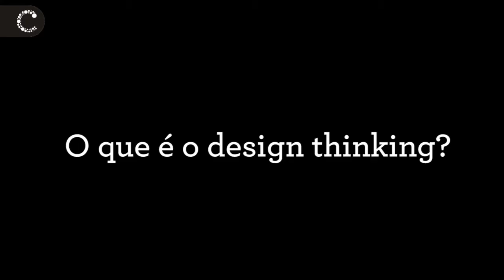Cria Cascais | O que é o Design Thinking?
Câmara Municipal de Cascais | Janeiro 2015